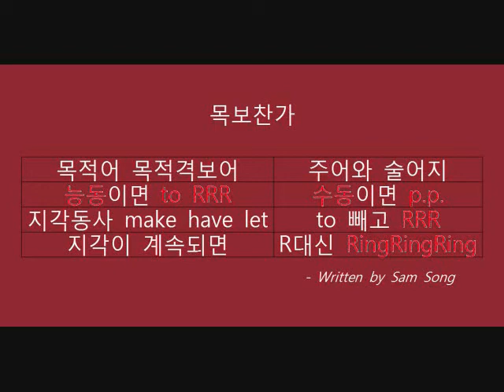목보찬가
목적어 목적격보어  주어와 술어지
능동이면 to RRR 수동이면 p.p.
지각동사 make have let  to 빼고 RRR
지각이 계속되면 R대신 RingRingRing

                        - Written by Sam Song